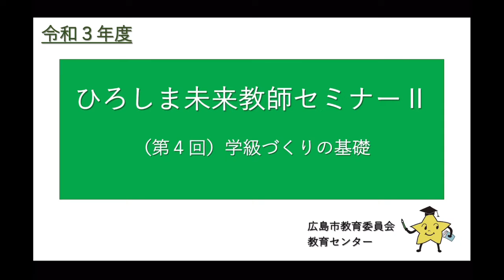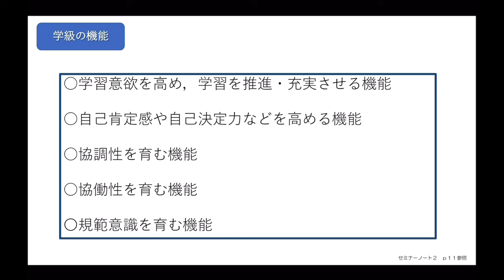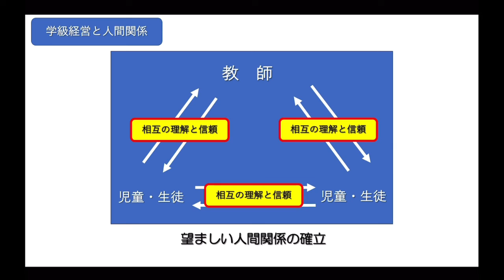セミナーⅡ「学級づくりの基礎」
１１月２８日に実施した第４回講座（セミナーⅡ）の事前学習動画です。ひろしま未来教師セミナーの当日の様子等については、こちらをご覧ください。【広島市教育センター　ホームページ】